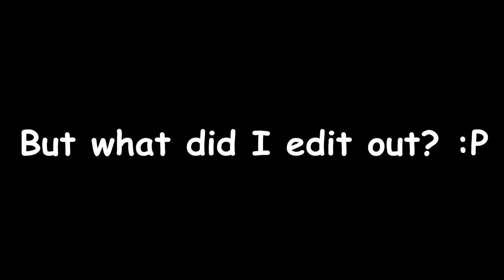Harry Burger 2: The Second Serving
More Citizen Burger Disorder!